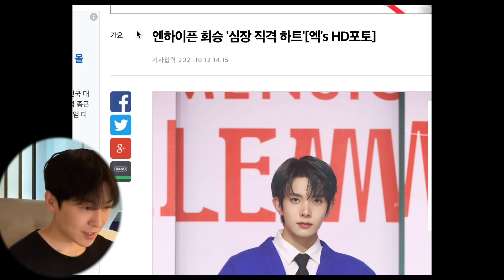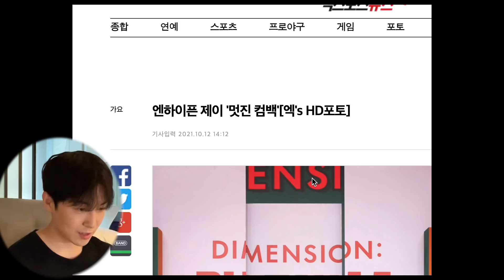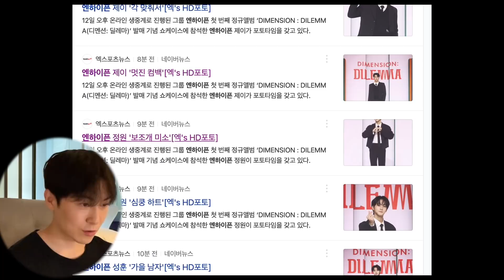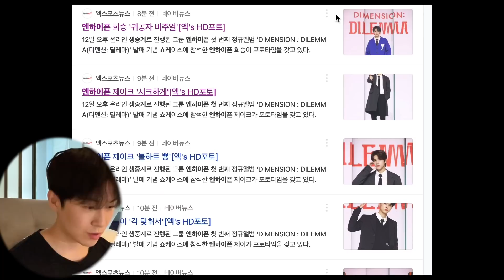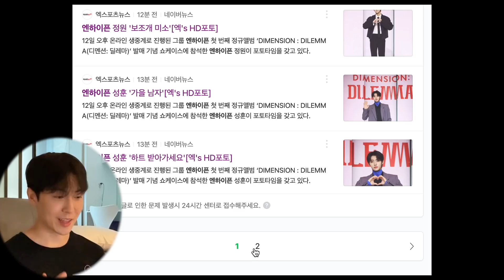ENHYPENのニキに対しての韓国の記事に満足でハッピー